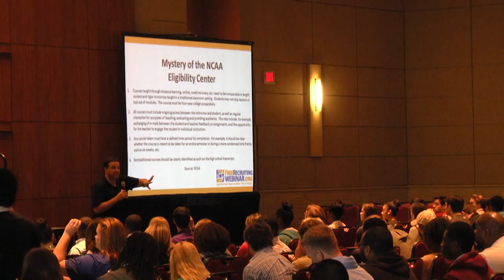"My Career After the Game"- Marcus Lattimore